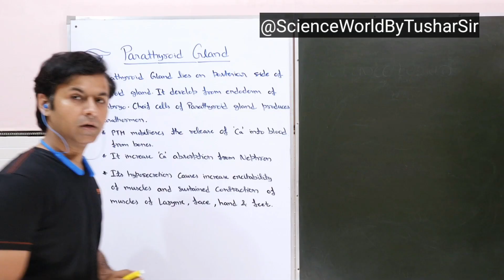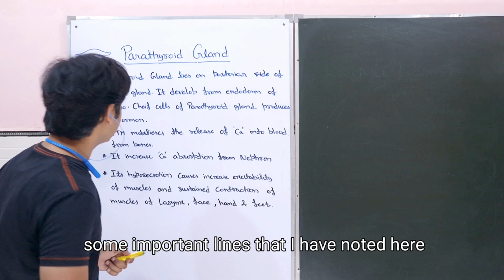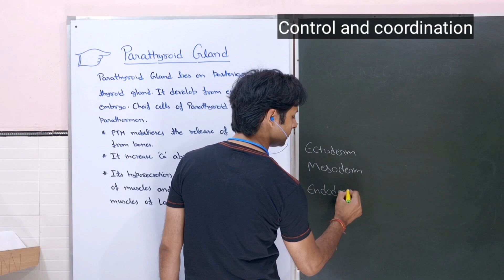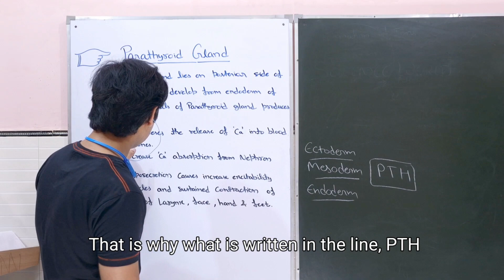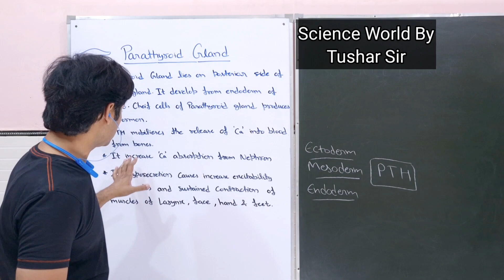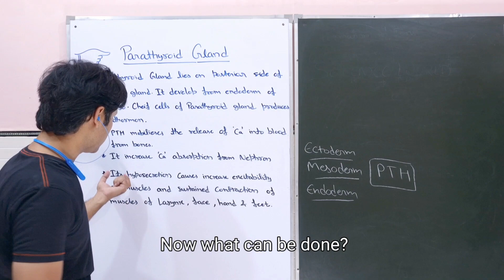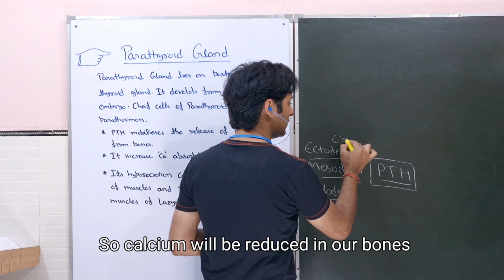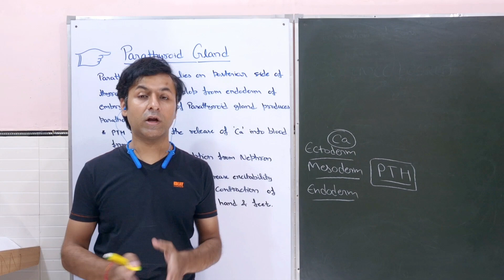Is Your Parathyroid Gland the Key to Unlocking Better Health?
Detail of Video: Discover how your parathyroid gland may be the key to unlocking better health in this informative video. Learn about the importance of this gland and how it affects your overall well-being.

About
Science World By Tushar Sir: Our YouTube channel is one stop target for those think in capturing and winning the difficulties.